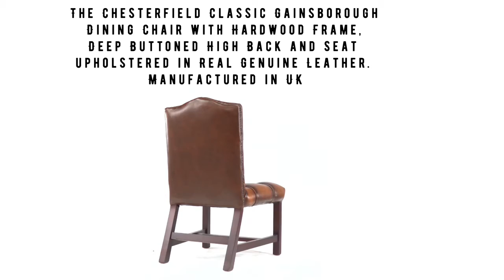Chesterfield Gainsborough Antique Real Leather Dining Chair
The Chesterfield Classic Gainsborough Dining Chair with Hardwood Frame, Deep Buttoned High Back and Seat upholstered in Real Genuine Leather. Manufactured in UK

Button–­tufted long–wearing upholstery. Decorative antique brass nailhead trim. Comfortable foam–­cushioned seat and back. British Sturdy hardwood frame built to last.

The Chesterfield Gainsborough Dining Chair - is available in the following leather colours below.

FREE Swatch Sample Service to Help Decide on Colours & To See Material in Person (Highly Recommended)
Manufactured In England
Size: 1 seater (Please speak to us for bespoke sizes, colors and material prices)
Material - Real Leather
Some Assembly May be Required on Certain Products Only, Majority of Times Our Delivery Men will Unpack and Delivered Without Any Hassle.

Gainsborough Chair Dimensions : H 38cm x D 26cm x W 23.5cm apprx.